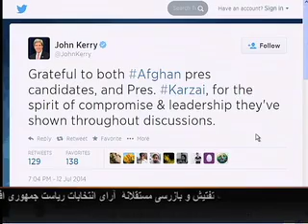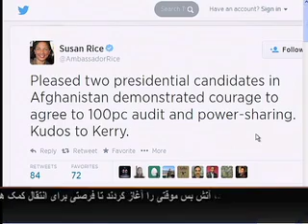What's Trending on Social Media - Afghanistan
رسانه های اجتماعی به منبع آنی دسترسی به اخبار مهم مبدل شده است. حمله راکتی بالای میدان هوایی کابل درساعات زود صبح امروز آغاز شد وخبر آن به سرعت در تویتر و فیس بوک منتشر شد. همینطورخبر حمله به تیم امنیتی حامد کرزی که برای بازدید به پکتیکا سفر نموده بودند درتویتر دیده میشود.اما درمیان مباحث رسانه های اجتماعی، موافقت میان عبدالله عبدالله و اشرف غنی برای شمارش کل آرا به وساطت یوناما و حضور جان کری،  بیشتربحث برانگیزبوده است. جزییات بیشتر درین گزارش.